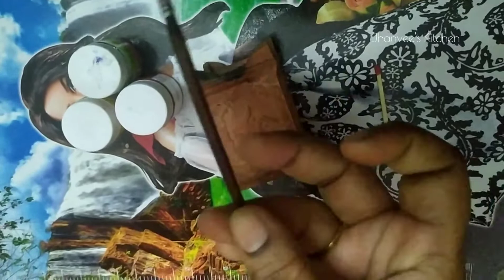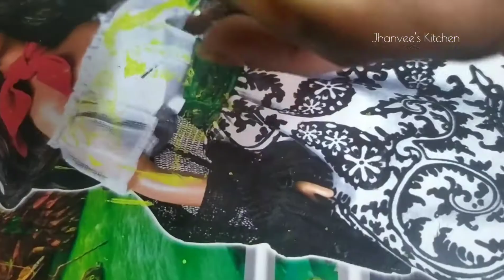Mini Tulasi Kota,Kaarthikam మినీ తులసి కోట, పండగలకు, For Festivals, Deewali, Dussehra, Decoration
Mini Tulasi Kota, మినీ తులసి కోట, పండగలకు, For Festivals, Deewali, Dussehra, Decoration, Deepavali... By Shivasai Kumari